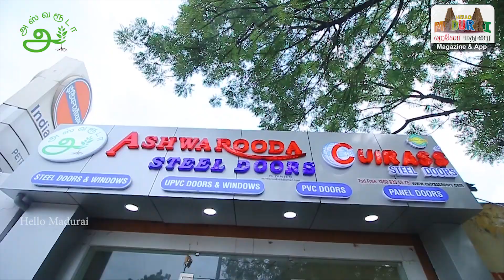Ashwarooda Steel Doors | Hello Madurai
Ashwarooda Steel Doors,
No.1, R.C.Street, T.P.K. Main road,
Palanganatham, ( Opp.To Yamaha Showroom )
Madurai -03.

To Contact Ashwarooda Steel Doors -  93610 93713

Hello Madurai Team